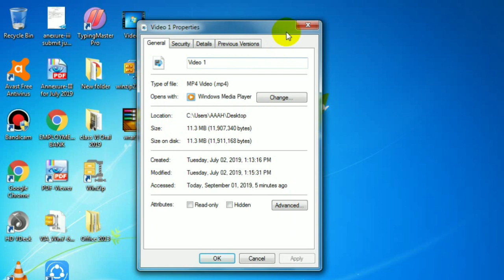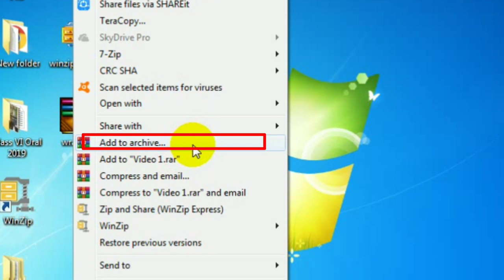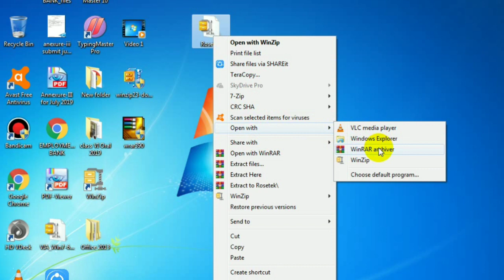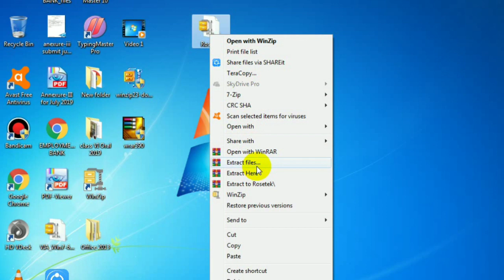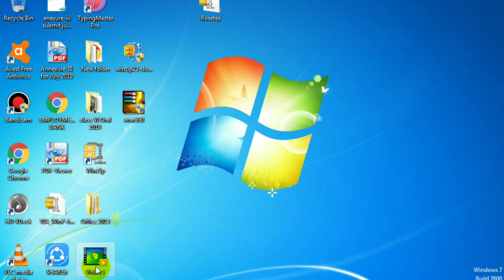How to Protect a Password in Zip and Rar File | Set Password in Rar file and Zip File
Hey Guys,
This video about: In this video I am going to show that How to Protect a Password in Zip and Rar File | Set Password in Rar file and Zip File | Rar&Zip file

MY GEARS THAT I USED:
SMART PHONE
BEST SMARTPHONE UNDER Rs-10K
MIC FOR YOUTUBE
CAMERA TRIPOD
LIGHT STAND